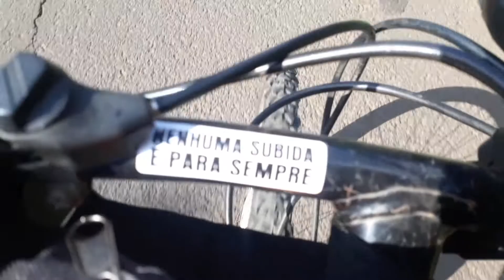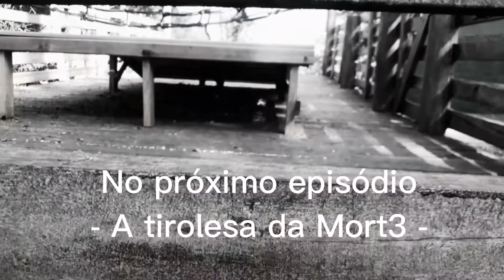Perigo! Não ande de bike aqui! T2-EP2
Veja o que aconteceu no trecho mais perigoso da preparação!
Sem acostamento, em obras e asfalto terrível!

segundo episódio da temporada pedalando RS 3000km de muitas emoções!

Agradeço se compartilhar com alguém que goste dessas koisaradas!!!
Muito obrigado por acompanhar!

Gostaria de acompanhar em tempo real?
Envie um PIX de qualquer valor e faça parte do grupo do Whats com minha mãe
(envie nas OBS do pagamento ou comentário do video seu nome e telefone)

Não basta ter a coragem e vontade, não consigo sozinho...
Gostaria de ser um apoiador, ajudando com custos da viagem?
E ainda dando aquela força para os próximos projetos:
Escolha como fica melhor para você apoiar, seja com cafezinho no posto, uma janta ou parceiria comercial!

"De que adianta querer o mundo se não conheço o meu Rio Grande!"
Vamos juntos abraçar o RS
Marlon Bueno